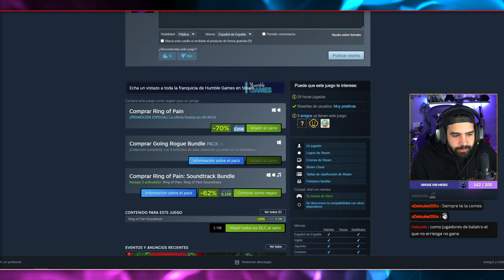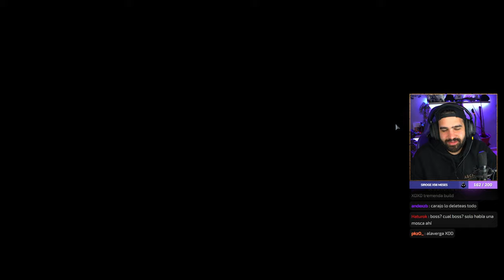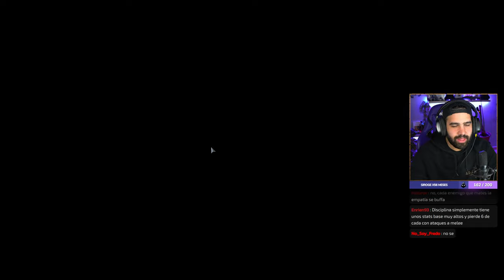NUEVO CONTENIDO para RING OF PAIN